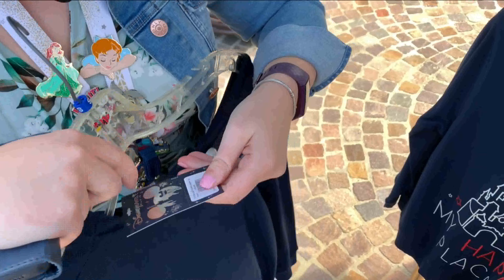Just Believe - Disneyland Paris - June 2021 - Day 1 We Are Finally Back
Hi Guys, and welcome to Just Believe Vlogs.
We are Saskia and Valerie, two sisters with a love for everything Disney and we want to take you along on our adventures.

Join us on our first trip back after more than 8 months.
We go character hunting and just enjoy all of the amazing atmosfere and magic.

xox